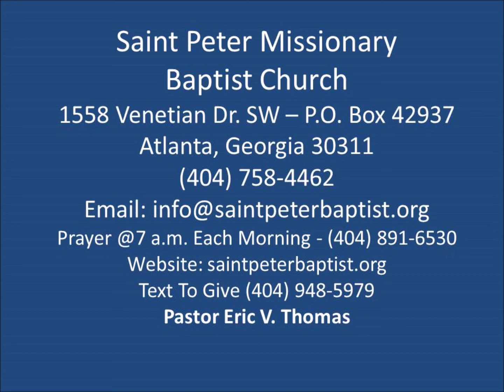Pastor 15th Annivrsary Service 2019 - Guest Pastor Tyrone Jones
Saint Peter Missionary Baptist Church - Pastor Eric V. Thomas